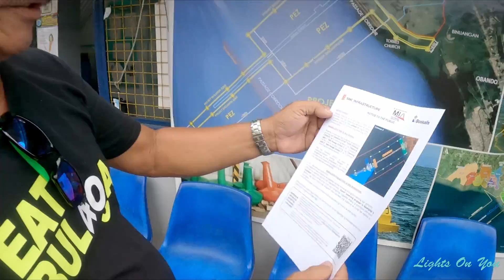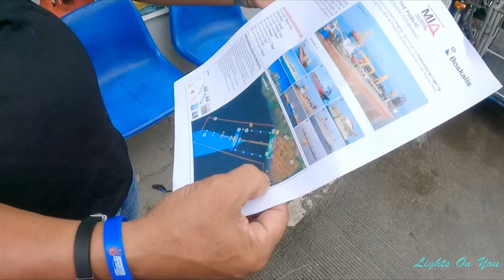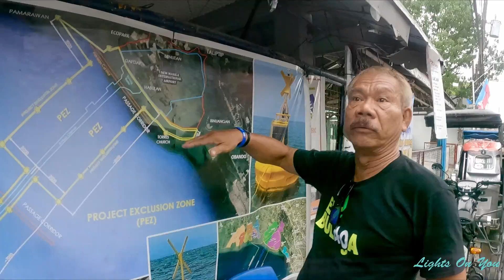WORLD CLASS AIRPORT SOON! NEW MANILA INTERNATIONAL AIRPORT sa Bulakan Bulacan SMC Project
This video features the latest update of New Manila International Airport located near Brgy.Taliptip in Bulakan Bulacan.

New Manila International Airport is a proposed development project to construct a second airport and attendant 2,500 hectare 'airport city' in the Filipino capital of Manila. The new airport is expected to complement air traffic operations at the existing and congested Manila Ninoy Aquino International Airport. Two potential locations - Sangley Point (proposed by Japan International Cooperation Agency) and Manila Bay (proposed by San Miguel Corporation) - were subject to consideration by the Filipino Government. The government confirmed Manila Bay will no longer be pursued as a site option for the new Manila Airport, with the proposal for Bulacan by San Miguel Corporation for the New Manila International Airport project securing Department of Transportation approval. The PPP proposal involves construction operation, and maintenance of the airport on a 2500 hectare area of land in Bulacan, north of Manila Bay. Philippines' Department of Transportation (DOTr) and San Miguel Corporation (SMC) signed an agreement on 18-Sep-2019, allowing SMC to commence works on the PHP735 billion (USD14 billion) New Manila International Airportproject in Bulacan.